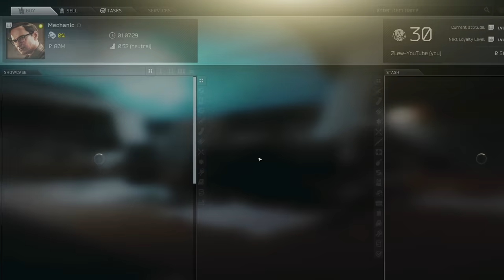Why I never use the "BEST" ammo in Tarkov..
When 90% of the Tarkov community call half the ammo in the game useless, I challenge that! In this video I'll show you as I progress through some tough raids with some fairly run-of-the-mill ammo. Today I want to prove to you that as much as ammo is really important, you don't necessarily need the best of the best to compete with the chads of Tarkov. Don't get me wrong, this isn't a one trick solution to all your problems in Tarkov. Half the battle is just knowing whether to focus thorax, head or even legs, and it really depends on how geared your target is, and if you even get the opportunity to think about that stuff in the first place.

I'm usually put off from using the M4 early game as I thought the ammo was pretty bad, I think this is a common misconception around M4 ammo. Most people M855A1 or 995 as the bare minimum run, but in this video I discovered that there are other options to use if you're lacking funds to run what you want to use. M856A1 is fairly overlooked, most people write it off as bad ammo, but I've managed to take people down with class 6 armour fairly easily. This re-enforced my point that there are plenty of great choices for ammo which are lurking in a cheaper price bracket, something like 7.62 PS, it only has 32 pen, but its just enough to give you that opportunity to take someone down with class 6 armour and it only costs 90 roubles per bullet, that's crazy.

I hope you enjoy this little story in my journey through this wipe. Thank you again for the incredible support on the videos recently.

High quality Tarkov gameplay with narration, fancy editing and cinematics